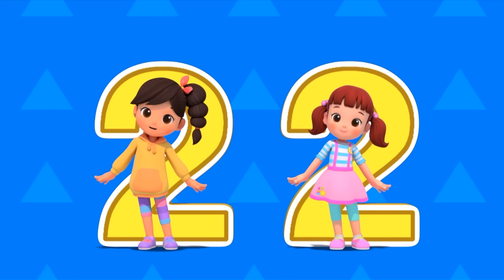Коллекция серий про Далими👻Мультики для детей👧мультфильм🧸Дети🎁клип видео🌙ДоРеМи Далими